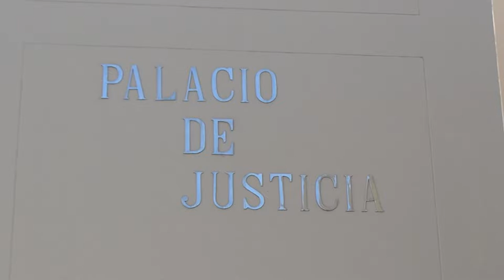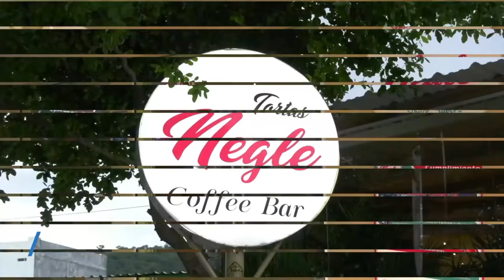CAPTURAN A ENTRENADOR DE FÚTBOL POR ACTO SEXUAL